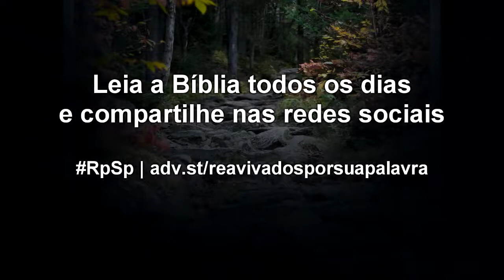Números 9 - Reavivados por Sua Palavra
Devemos nos mover quando o Senhor se move, e não antes, porque a falta de luz para sair é suficiente para entender que devemos ficar onde estamos.